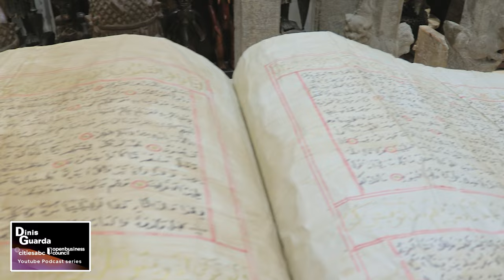Art & The Different Cultures at Barakat Gallery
Fayez Barakat is a fifth-generation ancient art dealer and the owner of Barakat Gallery. Once a friend to prominent 20th century artists, like Dali, Picasso and Warhol, Fayez Barakat is one of the world’s most prominent art collectors.  Parallel to his success in the antiquities business, Barakat pursued a passion for painting, initially inspired by Pablo Picasso. Though he ceased painting for years, in 2010, he publicly exhibited his works, revealing a diverse range of styles and techniques. His paintings, categorized as abstracts yet defined by him as a form of realism, defy conventional abstract art concepts, representing his thoughts, feelings, and soul.

Fayez Barakat Biography

Barakat is a fifth-generation family-owned and operated enterprise, Barakat Gallery, founded over 125 years ago.

Fayez Barakat, born in 1949 in Hebron to Sadi Barakat, hails from the fourth generation of the Barakat family. The family initiated the Barakat Collection in the late 19th century, dedicated to amassing exceptional ancient art pieces from global origins. Barakat's journey into the world of antiquities began during his boyhood, working alongside renowned British archaeologist Dame Prof. Kathleen Kenyon in sorting and identifying shards from her excavations in the 'City of David' in Jerusalem between 1952 and 1958. His collaboration with Dr. Kenyon cultivated his expertise in pottery classifications and field archaeology principles.

Despite being offered a Fulbright Scholarship for medical studies in the United States at the age of 14, Barakat pursued courses in biblical and Middle Eastern archaeology at the Hebrew Union College, delving into the realms of archaeology, art history, and ancient coinage. Immersed in the family business, he became a self-made millionaire by 18, amassing a significant personal collection. In 1967, he opened his first major gallery in Jerusalem's Old City, becoming the first private antiquities collection acknowledged by the Israeli ministry. Over the years, he expanded globally, with galleries in Los Angeles, London, Abu Dhabi, Seoul, and Hong Kong.

Parallel to his success in the antiquities business, Barakat pursued a passion for painting, initially inspired by Pablo Picasso. Though he ceased painting for years, in 2010, he publicly exhibited his works, revealing a diverse range of styles and techniques. His paintings, categorized as abstracts yet defined by him as a form of realism, defy conventional abstract art concepts, representing his thoughts, feelings, and soul. Barakat's artistic style, characterized by vibrant chromaticism and influenced by Marc Chagall, showcases his mastery of over a dozen recognizable styles. Painting, for Barakat, serves as a form of meditation, enabling him to engage with profound themes and ideals, with his works encompassing subjects like fantasy, meditation, ecstasy, and nirvana.

Links & Resources